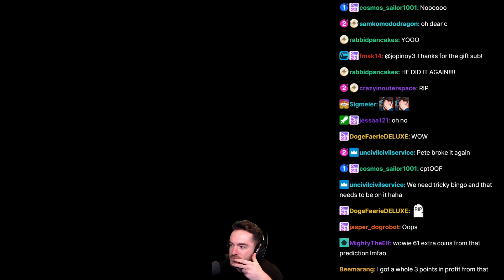CaptainSparklez “The Return Of Tricky Towers" Cut Clips